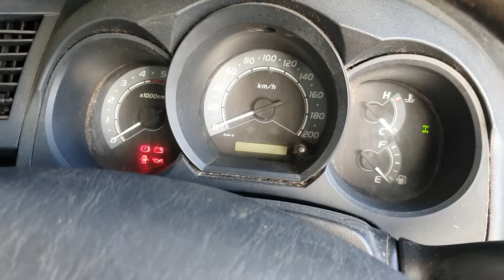10587 Hilux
3.0 Diesel 1KD-FTV Water Cooled EGR Toyota Hilux KUN Engine